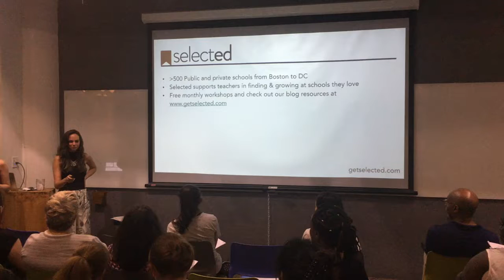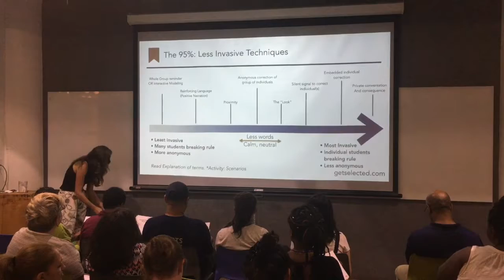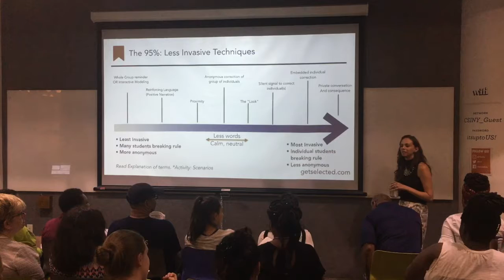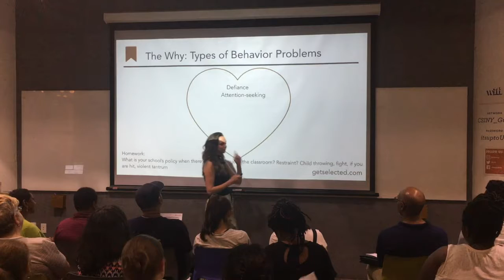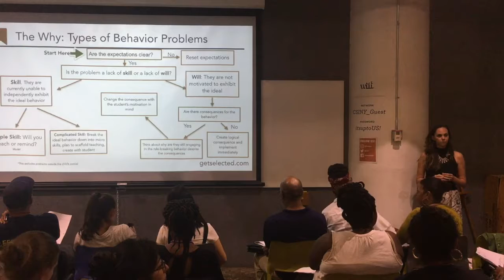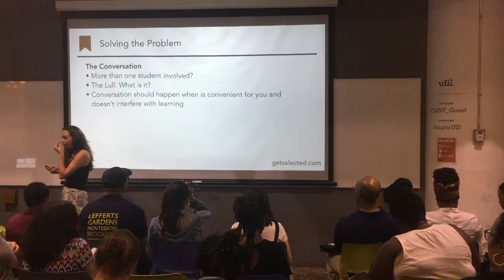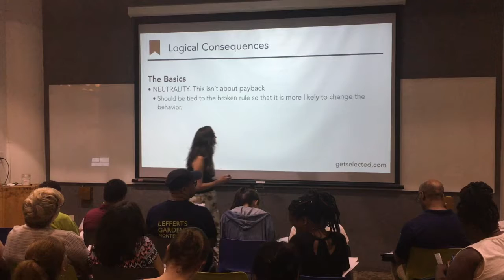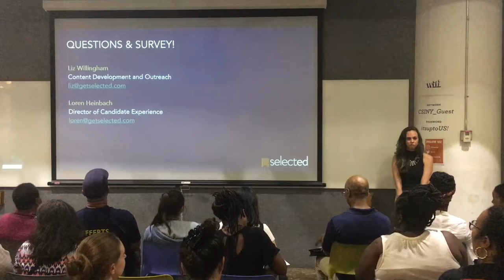Improve Student Behavior without Shame or Punishment | Selected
For K-12 teachers: learn how to manage your classroom! We’ve all been through it: the student(s) whose (mis)behavior ruins your entire day and sometimes even leaves you questioning your decision to become a teacher. The great news is that most of this misbehavior can be prevented before it begins or greatly reduced.

Workshop Outcomes:
* Develop and strengthen relationships with all students by promoting positive behavior
* Understand the source of the misbehavior
* Learn less invasive techniques that address common misbehaviors with students
* Calmly diffuse the problem in a manner that does not interrupt the flow of the learning atmosphere
* Implement effective consequences with empathy and respect

Selected helps teachers find jobs at schools they love. We offer a teacher hiring and career support platform. 100% FREE for teachers